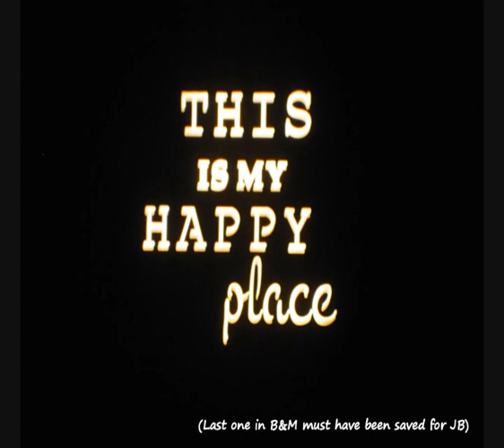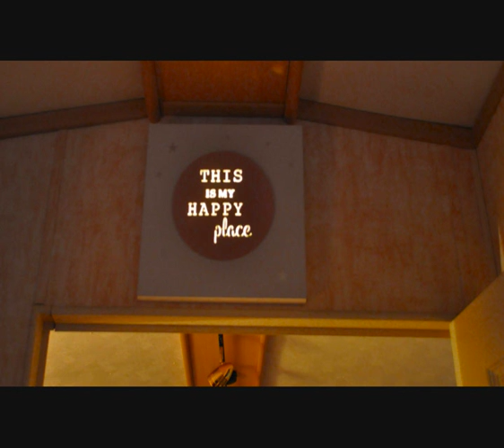JB Bagnol Best Bits 2016